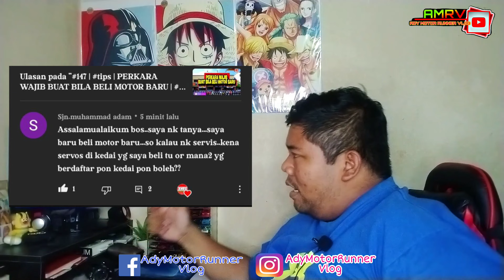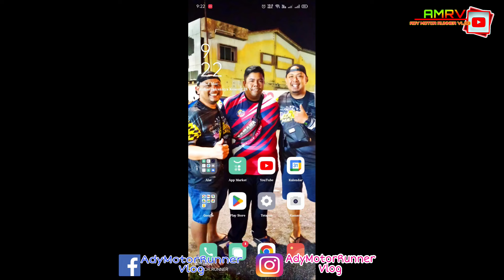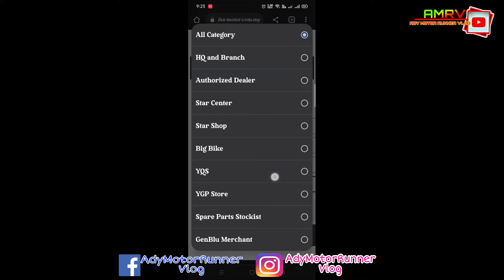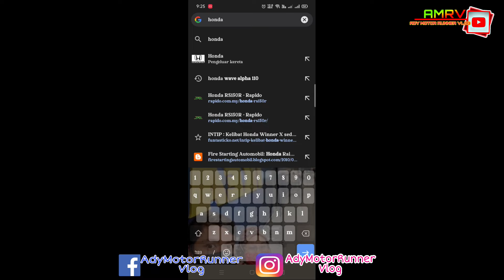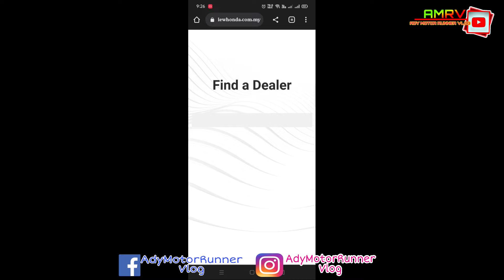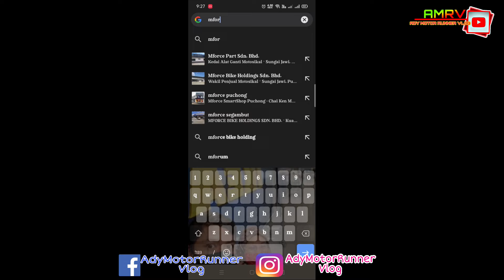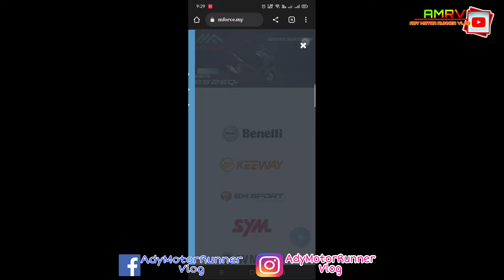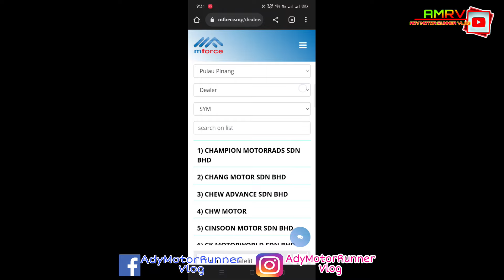#175 | servicecenter | BILA BELI MOTOR BARU PATUT SERVIS DI MANA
=BANYAK ORANG DI LUAR SANA BILA BELI MOTOR BARU MESTI
TERFIKIR DI MANA NAK SERVIS MOTORSIKAL MEREKA...?

=ADAKAH PERLU SERVIS DI KEDAI MEREKA MEMBELI MOTORSIKAL ATAU BOLEH SERVIS DI MANA MANA BENGKEL TERDEKAT MEREKA. !

LEJEN 4T 10W-50  MINYAK PELINCIR MOTORSIKAL TERBARU KELUARAN KEDAI LEJEN.COM X TECHLUBE

( KELEBIHAN LEJEN 4T 10W-50 : )
- MEMBERSIHKAN DAN MELANCARKAN INJIN
- TIDAK MENGHAKIS KOMPONEN DALAM INJIN
- MEMPERCEPAT ACCELERATION
- LAMBAT KERING
- PENJIMATAN PETROL
- MEMANJANGKAN HAYAT INJIN MOTORSIKAL
-MUDAH MENHIDUPKAN INJIN MOTORSIKAL

HARGA BIASA = RM26.00
HARGA PROMOSI PELANCARAN = RM24.88 ( HARGA PROMOSI HANYA HINGGA 3/3/2022 SAHAJA..SELEPAS TARIKH BERIKUT KEMBALI KE HARGA ASAL )

 🔥🔥🔥Promosi Musim COVID-19 🔥🔥🔥
📌 dapat 2 botol RM29 Free span
🚛 Pos Selerh Negra

Barang sampai baru bayar❗❗
Mr.Black akan menjadikan motor & kereta anda kelitahan seperti baru! 🚘
1 botol boleh tahan sampai 3 bulan 😱
Kenderaan daily use pun akan sentiasa nampak seperti baru di cuci
Sekali guna tahan 30-40 hari kalis air kalis habuk

Boleh digunakan pada:
✅ Seat motor   ✅ Seat kereta
✅ Dashboard.  ✅ Tayar
✅ Enjin kereta  ✅ Body kereta & motor
✅ Cermin          ✅ Lampu

📢  NK Ejen penerimaan di seluruh negara
1 botol 150 ml blh gna 3 bulan
Skali gna 2-3 mnggu than air dan panas 100%
nk order Pm
FACEBOOK PAGE : MINYAK KILAT DAN WAX MR.BLACK

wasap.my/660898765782